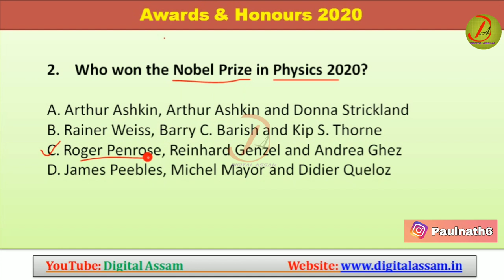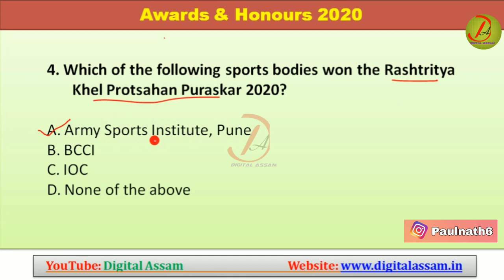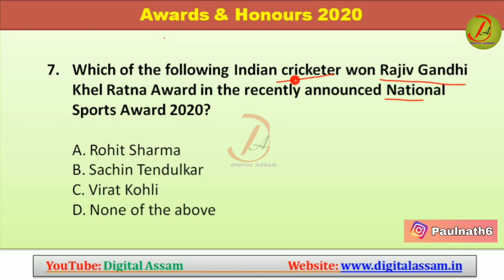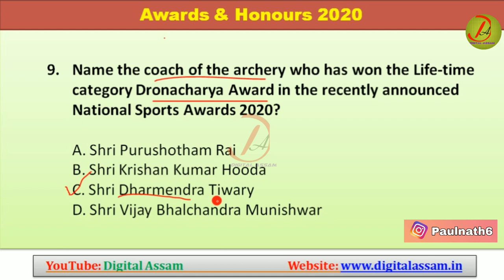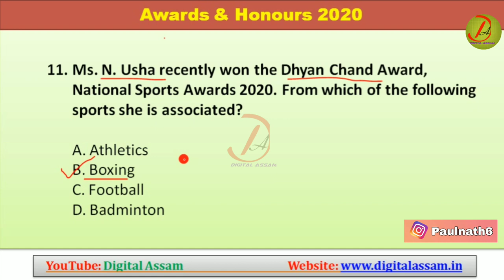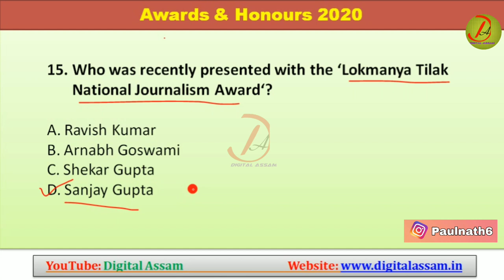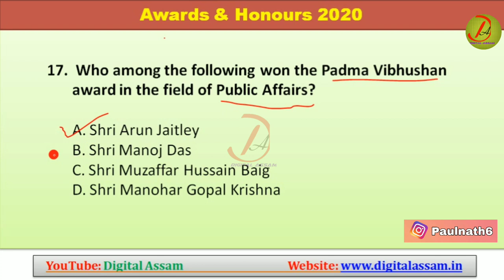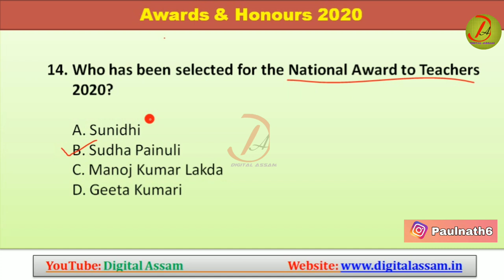GU B.Ed Entrance Test 2020 || Current Affairs || Important Awards Questions 2020 (Video- 17)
GU B.Ed entrance, Bodoland University, Gauhati University, General Awareness, general science, Indian history, Indian Polity,

My Gears:
1. Mic
2. Laptop
3. Mobile